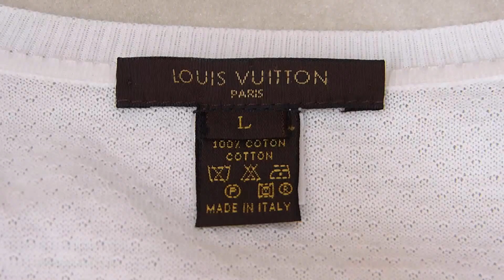ルイ・ヴィトン カーディガン 汗染み 黄ばみ